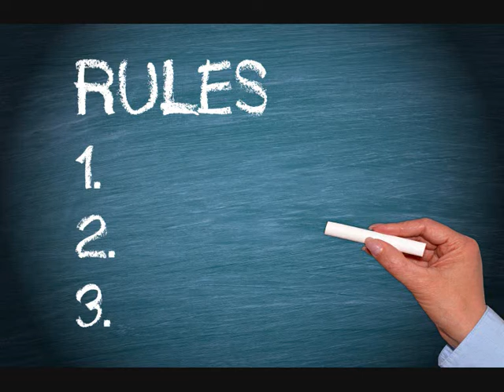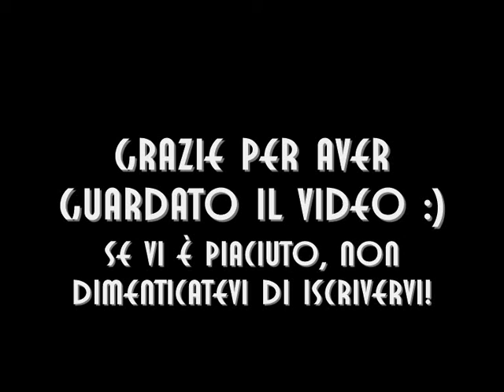Top Ten Personaggi DC che vorrei vedere in un Film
I dieci personaggi che vorrei vedere nel nuovo universo cinematografico DC.
Ditemi cosa ne pensate e se vi piace non dimenticate di mettere like e iscrivervi :)